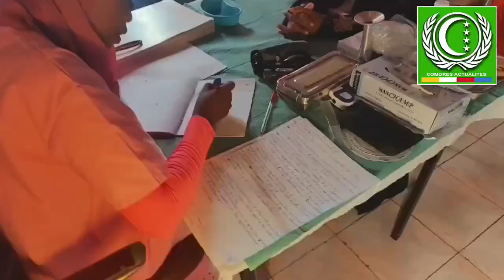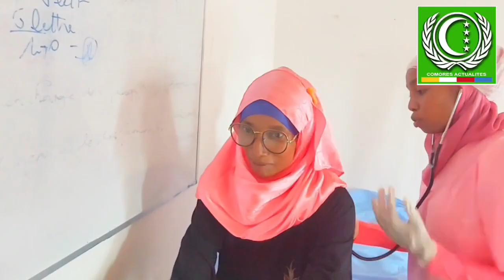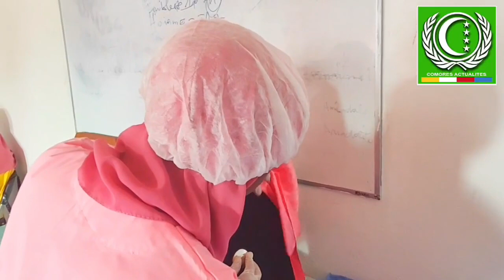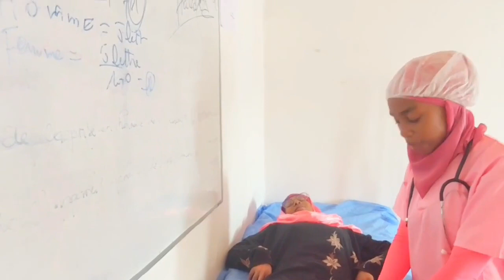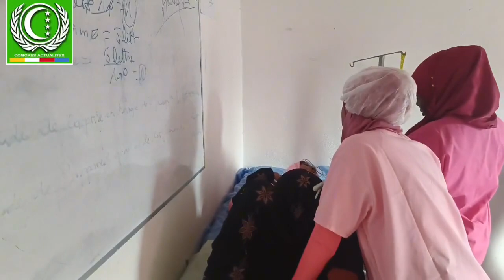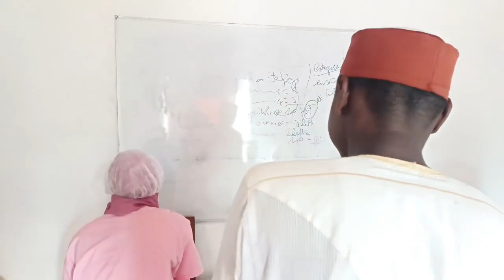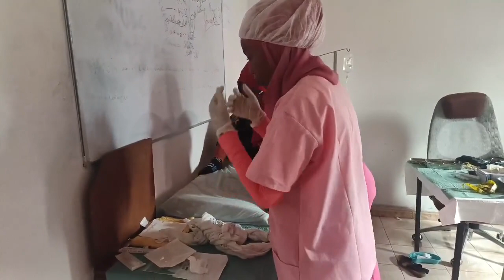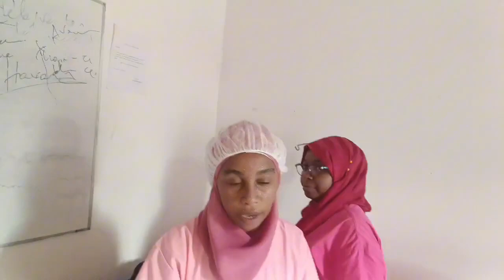🟦 Examen de Pratique ( 2 ème partie) Karima Abdallah ( Sage femme)